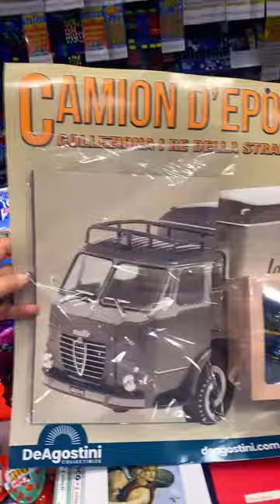Prima uscita camion d’epoca!!